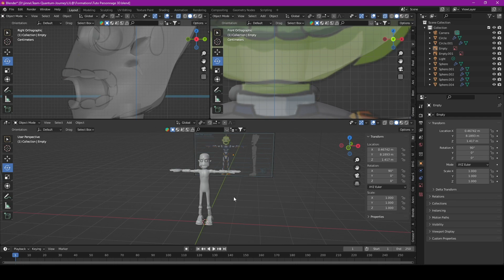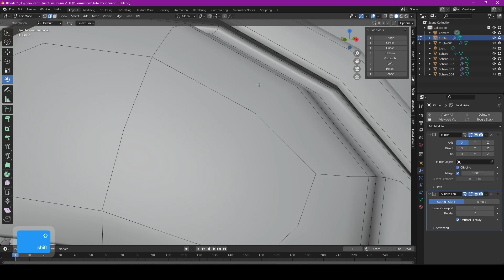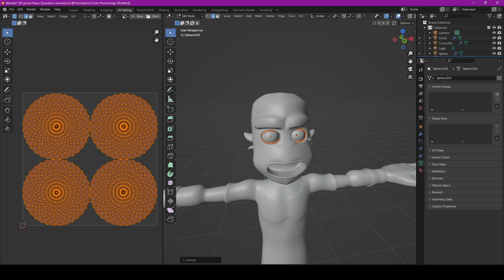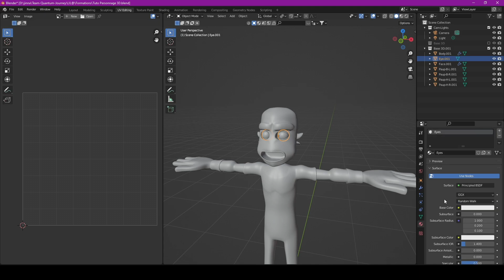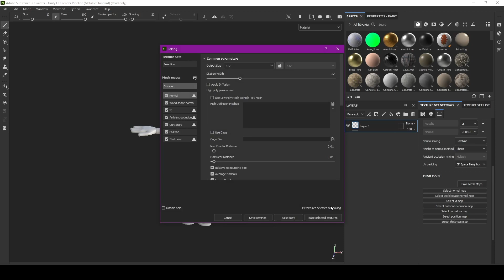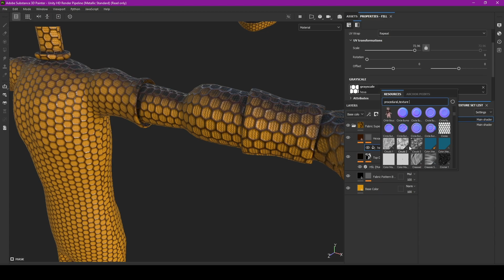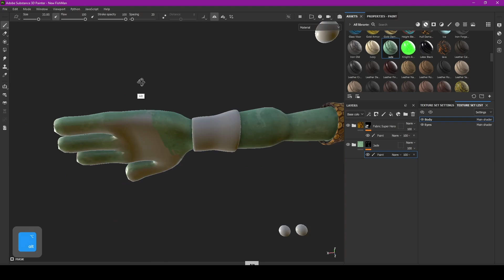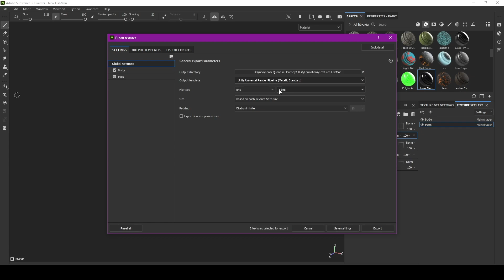tuto Blender 3D FR n°9 : Modeling Personnage 3/5 UV Map et Textures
Découvrez un tuto par semaine pour apprendre à manipuler Blender 3D et concevoir vos propre animation 2D et/ou 3D. Dans cette série de 5 vidéos nous verrons la modélisation, la conception de textures et l'animation d'une scène.

00:00 Intro
00:20 Découpage des UV
06:44 Organisation de la hiérarchie
07:25 Application des Modifiers
09:24 Ajout des materials
10:28 Dépliage final de UV
10:46 Préparation du model pour Substance Painter
12:10 Texturing dans Substance Painter
21:20 Export des textures pour Blender
22:25 Conclusion